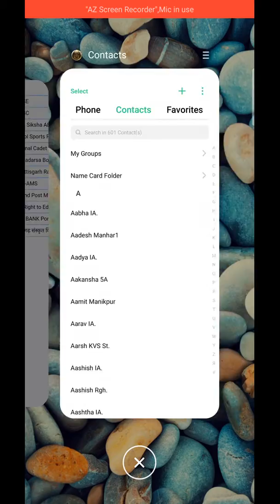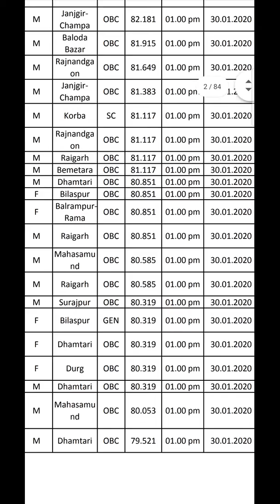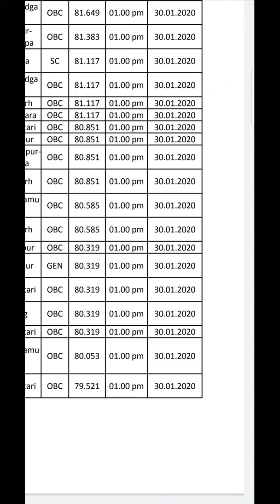शिक्षक, गणित, विज्ञान, कृषि और व्यायाम का सूची जारी हो गया ।